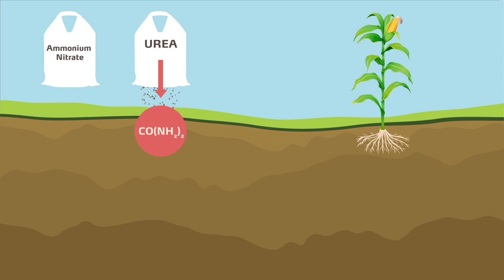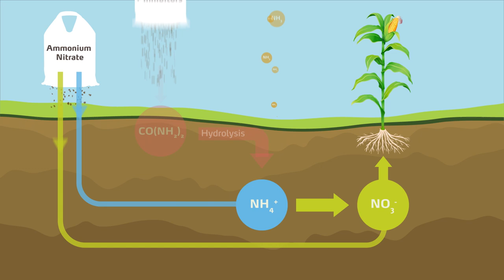Emisja amoniaku do powietrza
Emisja amoniaku to poważne zagrożenie dla środowiska i zdrowia ludzi.
W związku z tym, kraje Unii Europejskiej zobowiązały się do zmniejszenia emisji amoniaku o 10-30% do 2030 r.